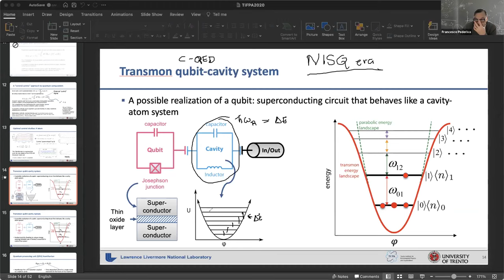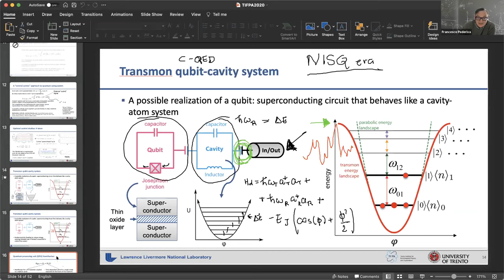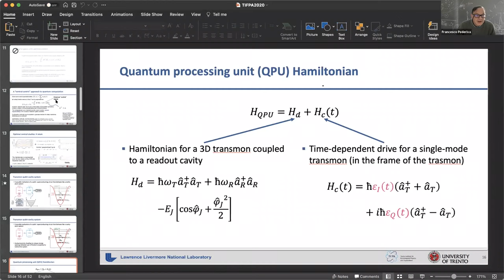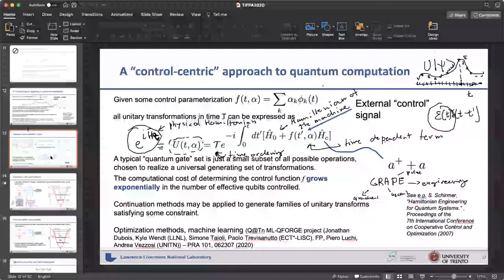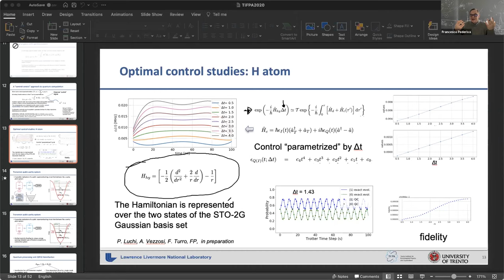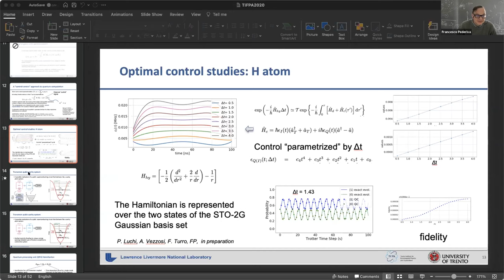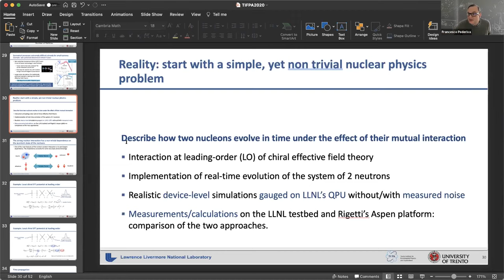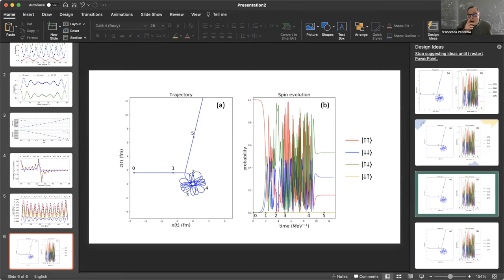Francesco Pederiva: Lecture IV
Talks given on March 09, 2021 during the school:
FNHP 2021

"New computational approaches to nuclear physics"
Francesco Pederiva
(Trento University)